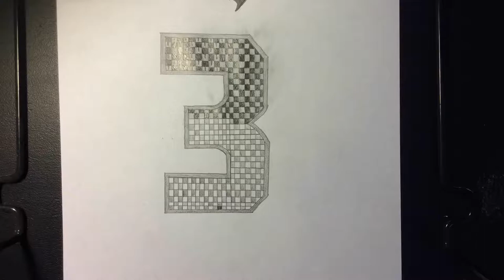Finishing up my Russell Wilson jersey drawing